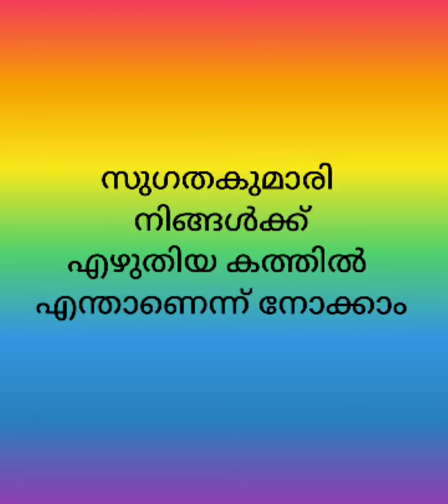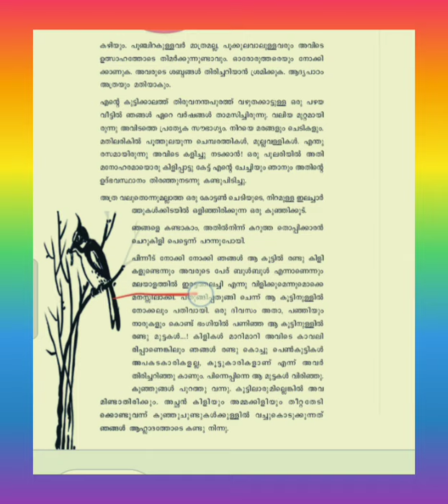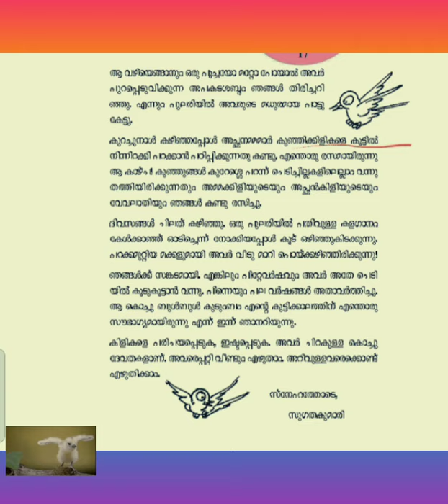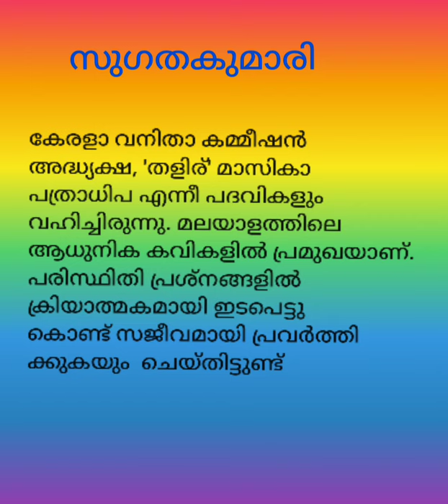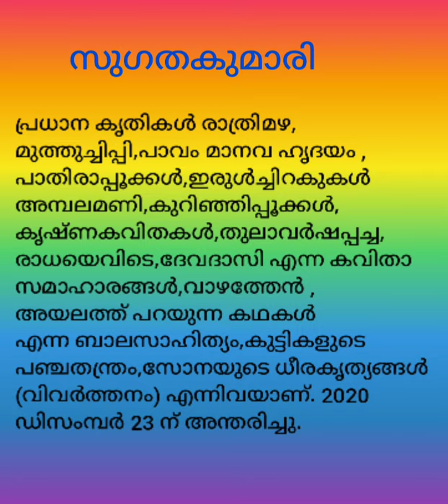Kerala Reader STD 5 Malayalam Adisthana padavali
കിളിനോട്ടം  Part 1